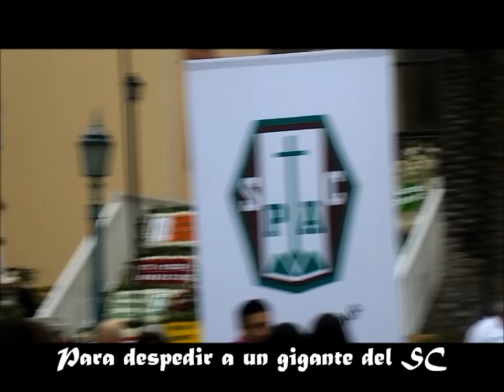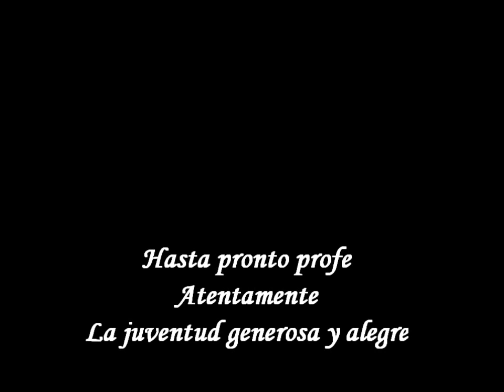El ultimo adios a Profesor Victor Tapia Seminario Conciliar la serena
Hasta siempre, Don Victor Tapia